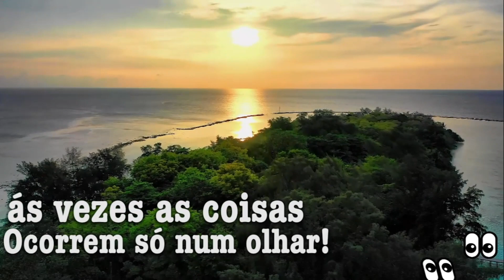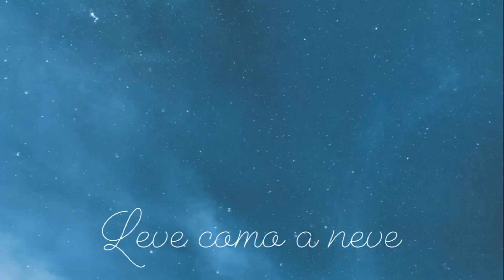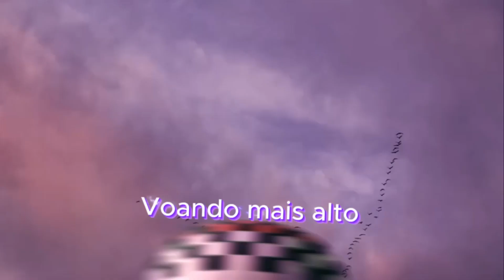Dopamina - BrokenXs (Prod. BrokenXs)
Mais uma música nessa vibe! achei bem interessante. Espero que gostem!
Deu bastante trabalho fazê-la na correria de fim de ano, mas tá ai! :)